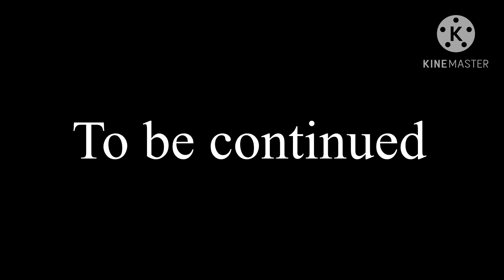MLB meets dk part 6 (gacha club)